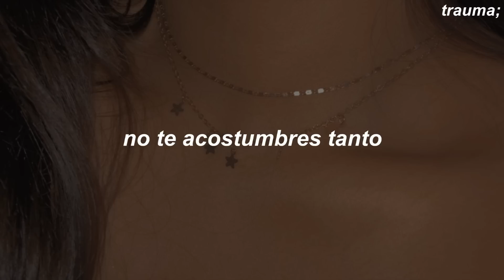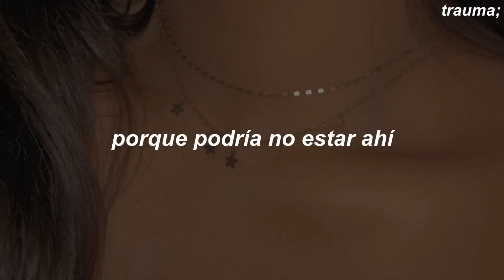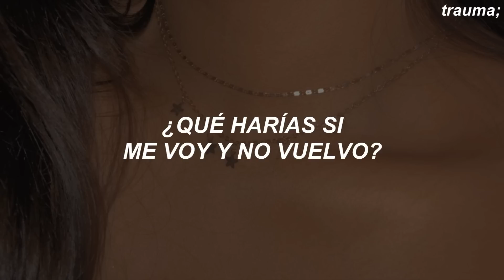Tate McRae - what would you do? (Traducida al español)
\\Lyrics:

You think you're such a cool kid and everybody likes you
Know you think I'm stupid, say you know more than I do
But what you'll never understand, is I used to be such a fan
But now you're such a cool kid, it's like I don't even know you
Yeah

[Pre-Chorus]
I'm getting really sick, sick of how sorry sounds
Coming right out your mouth, oh-oh
Don't get too comfortable
Cause I might not be there
Next time you turn around, so

[Chorus]
What would you do if I leave and don't come back?
I hope it breaks you in two (I hope it breaks you in two)
If I gave back all the pain that you put me through (Ooh, ooh-ooh, ooh, ooh)

[Verse 2]
(Hahaha)
I've always been a nice girl, I'm pretty understanding
But you mess up my head, boy, and you're taking me for granted
And you're probably gonna throw a fit (Throw a fit)
When I call you out on all your shit (All your shit)
Yeah, I used to be a nice girl
I bet you wish it lasted, oh

[Pre-Chorus]
Coming right out your mouth (Out your mouth), oh-oh (Oh-oh)

[Bridge]
We'll make plans and I won't show up
I won't listen, I'll interrupt
When your birthday comes, won't answer ya 'cause so what?
I'll go out and kiss your friends like, "Oh my God, get over it"
Yeah, go get drunk so you forget I'm gone

[Chorus]
I hope it breaks you in two (Breaks you in two)